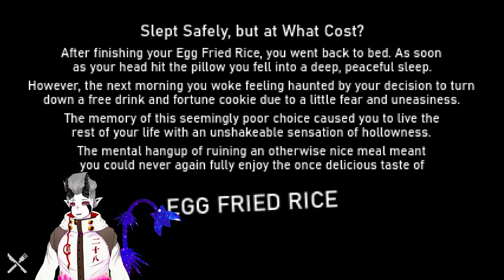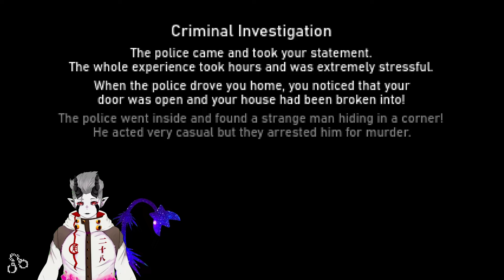El juego de PEDIR COMIDA y después M0R1RT3 (saque todos los finales)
En este video, encontrarás todos los finales del juego de terror "Egg Fried Rice". ¡Prepárate para una experiencia aterradora y descubre todos los secretos que este juego tiene para ofrecer en un solo video! ¡No te lo pierdas!

Si te gustan mis videos compártelos, por favor, sígueme en Twitter para mires actualizaciones del canal, te invito a comentar lo que se te ocurra y no olvides invitar a tus amigos a conocerme, muchas gracias.

mis etiquetas: rubius,juegagerman,genuine993,holasoygerman,vandal,juega german,la caverna del gamer,natalan,fantasma,cocina,horror,vegetta777,xokas,natalan terror,natalan juegos de terror,natalan juegos random,natalan juegos de terror japoneses,divertido,humor,videojuegos divertidos,nimu,reir,juegos indie divertidos,indie juegos divertidos,juegos con humor,juegos indie para pasar el rato,juegos indie cortos,juegos cortos,humor divertido,risas,juegos para pc divertidos,zokared